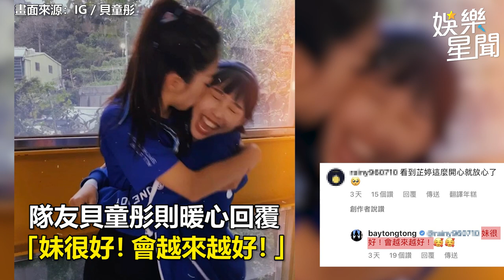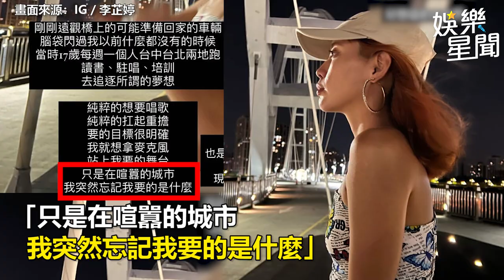遭酸民攻擊陷低潮！李芷婷現身《全明星3》聚會 中空辣曬蠻腰洩「驚人近況」｜娛樂星聞